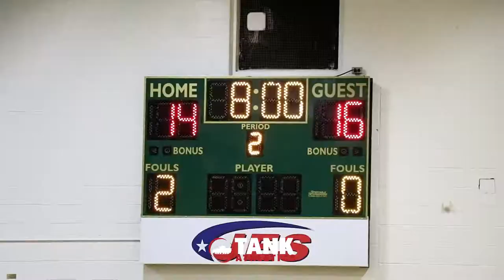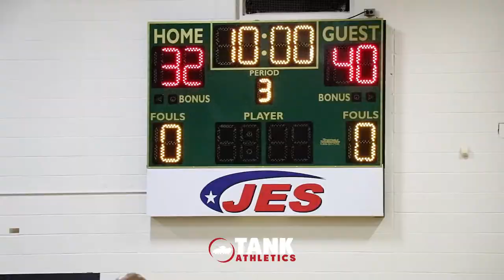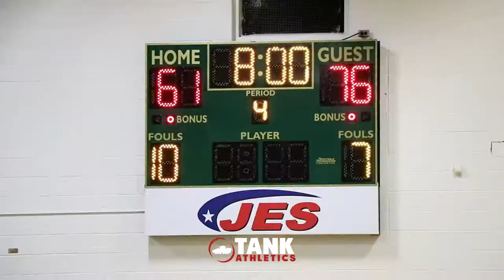Private School Rivalry!!! Cape Henry vs Catholic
Long time TCIS rivals Cape Henry and Catholic High went at it. Christian Moore lead the Dolphins with 24pts, while Misha Zurabashvili lead the Crusaders with 23pts.